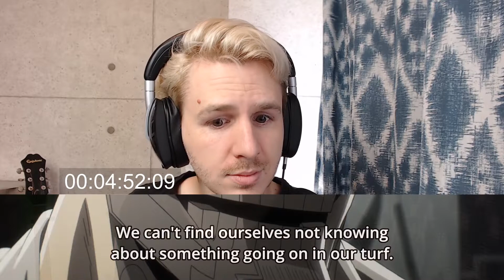【海外の反応 アニメ】 ノー・ガンズ・ライフ 3話 No Guns Life ep 3 アニメリアクション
もし寄付かなにかで支援したかったらこちらです！

8月31日の週の投稿スケジュールです！ （長いｗ）